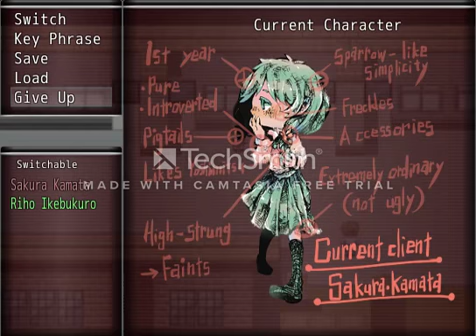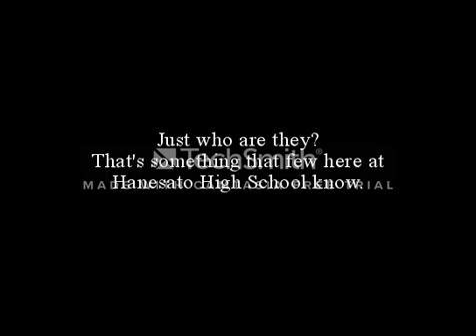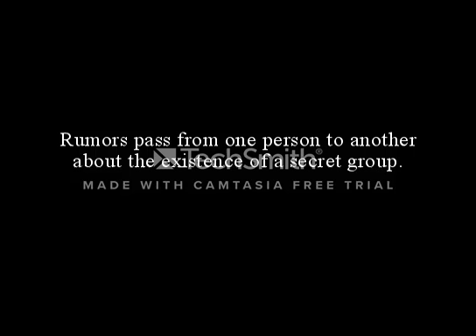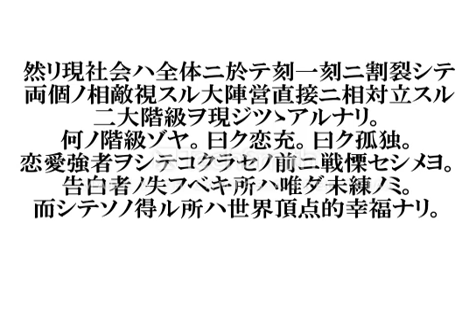Squad goals! | Kokurase - Episode 1 (part 1)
The Kokurase gang, also known as Cupid’s Helpers, is out to help freshman Sakura woo Yoshimitsu, a popular senior with every other girl in school vying for his heart. Switch between members to bring these two lovebirds together in an intertwining tale.